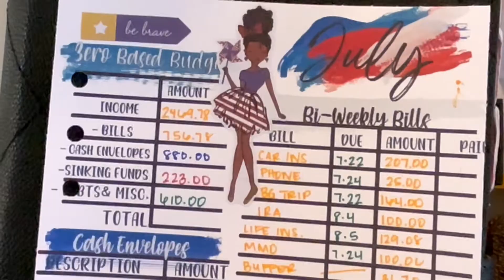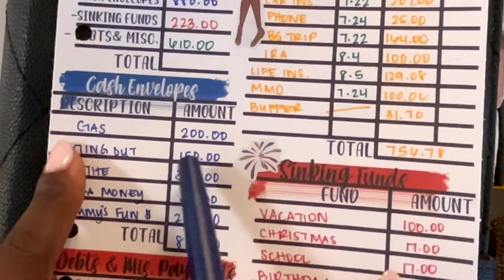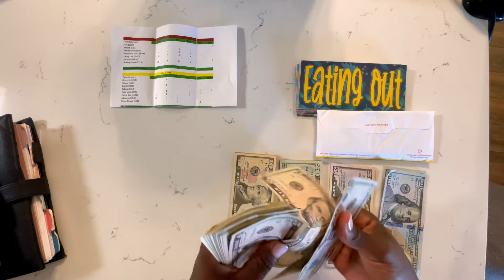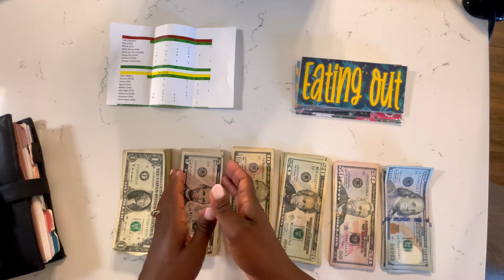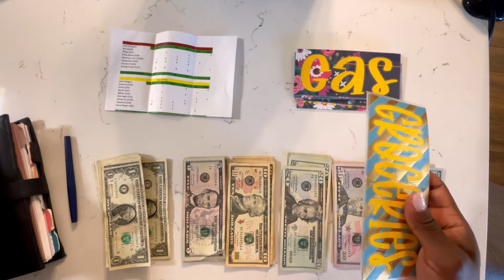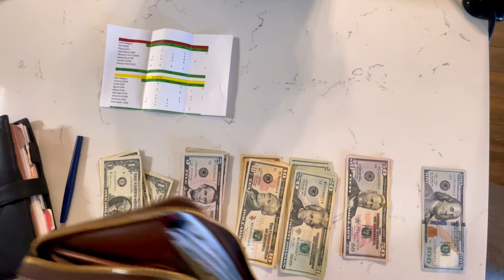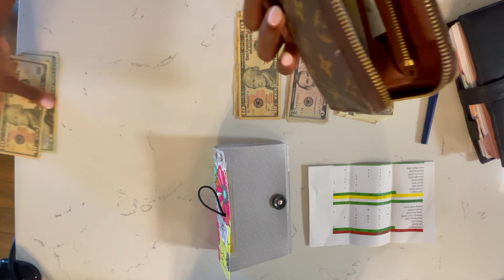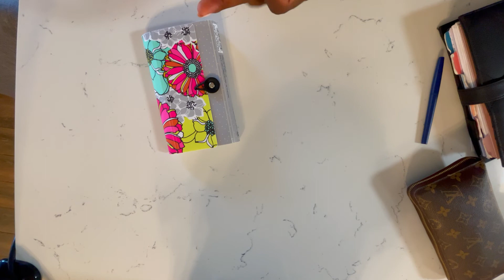cash envelopes and sinking funds | July 2022 | Zero Based Budgeting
July 2022 Cash Envelope Stuffing and Sinking Funds | Paycheck #2 Cash Envelope Stuffing ASMR

Cash Envelopes

Penny Challenge Printable

Dime Challenge Printable

0:00 Intro
1:00 Paycheck Budget
4:29 Sinking Funds
8:22 Cash Envelopes that will be on Etsy Shop
9:37 Cash Envelope Stuffing
12:30 Cash Sinking Fund Stuffing